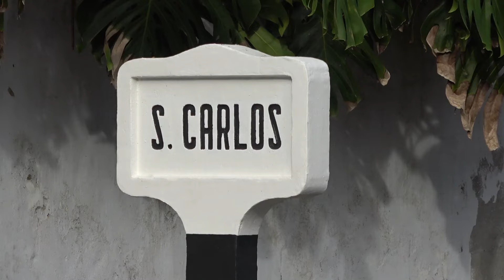Aí estão as Festas de São Carlos 2024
VISUALIZE, CLIQUE e SUBSCREVA. MUITO OBRIGADO!